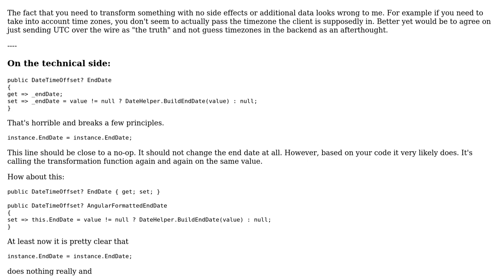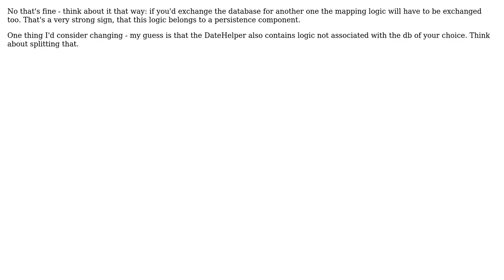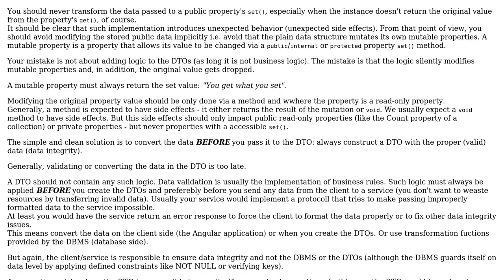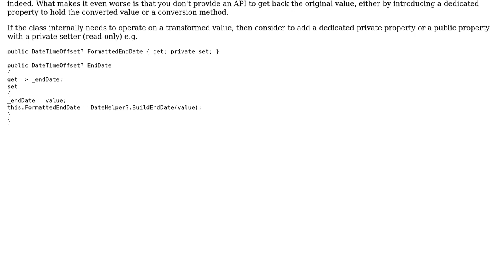Software Engineering: Is it a bad practice to use transformation functions within DTO objects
With thanks & praise to God, and with thanks to the many people who have made this project possible! | Content (except music & images) licensed under CC BY-SA | Music | Images & others | With thanks to user Udemytur user nvoigt user minime user Jon Raynor user BionicCode and the Stack Exchange Network Trademarks are property of their respective owners. You are responsible for your own actions.